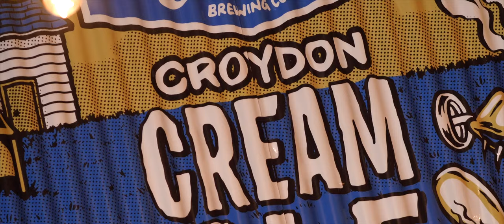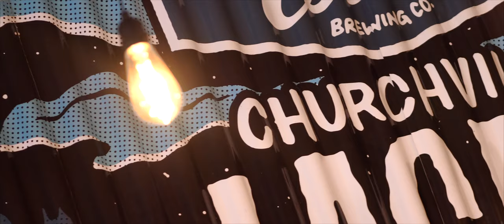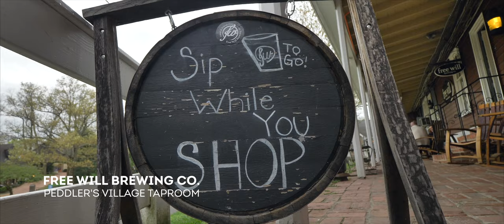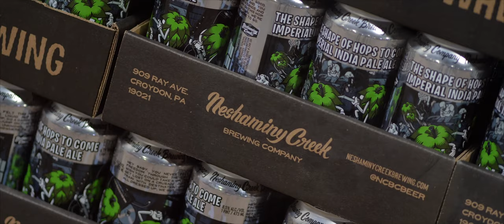Bucks County is My Home: Bucks County Ale Trail | Must-Try Beer Tours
Visit several of the more than 20 breweries located on the Bucks County Ale Trail in this cinematic series following beer connoisseur Brandalynn Armstrong. Stops in the video include Neshaminy Creek Brewing in Croydon, Great Barn Brewery in Kintnersville and New Hope, The Proper Brewing Co in Quakertown and Free Will Brewing Co in Perkasie and Peddler's Village and Geronimo Brewing in Doylestown. Get your Bucks County Ale Trail passport at VisitBucksCounty.com/AleTrail!